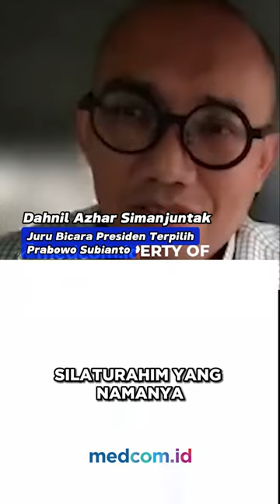JUBIR PRABOWO PRESIDENTIAL CLUB CUMA ISTILAH, BUKAN WADAH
Juru Bicara Presiden Terpilih Prabowo Subianto, Dahnil Azhar Simanjuntak mengungkapkan bahwa atasannya tersebut akan membentuk Presidential Club. Klub ini akan diisi oleh para mantan Presiden Republik Indonesia yang masih hidup hingga saat ini.

Walaupun Presidential Club tersebut hanya istilah Dahnil semata, pembentukan klub ini dimaksudkan agar para mantan presiden bisa tetap rutin bertemu dan berdiskusi tentang masalah-masalah strategis kebangsaan, dan silaturahmi kebangsaan tetap terjaga dan menjadi teladan